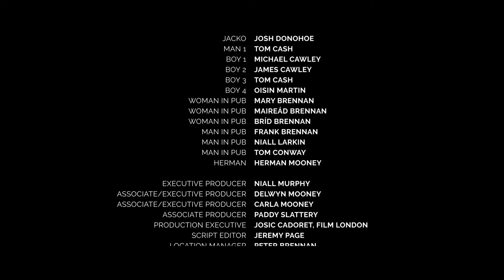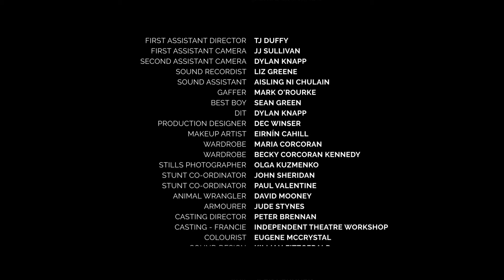BREATHE | Omeleto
A bare-knuckle fighter is worried about his son.

BREATHE is used with permission from James Doherty.

Living amidst Ireland's community of "travellers," Patrick is a stern, harsh father, who is concerned that his son Francie is too soft, with his gentle temperament and his asthma. Though Francie boxes like his father, he doesn't like it. But Patrick insists on toughening him up, forcing him to fight against a tougher, stronger fighter when they scrap.

When Patrick catches Francie playing with his mother's lipstick, he decides to straighten Francie out once and for all. But those efforts have a devastating consequence, forever changing the relationship between father and son.

Directed by James Doherty from a script by Theo James Krekis, this short drama is a powerful, sharply drawn portrait of a troubled father and son, in which a child falls short of a parent's expectations. That disappointment begins to poison the relationship between the two, affecting the entire ecosystem of the family and leading to a collision of cataclysmic proportions.

The film has a naturalistic, sometimes doc-like look and feel, with cinematography that captures the well-worn textures and colors of a milieu that's transient, improvised and ad-hoc. The visuals have a raw authenticity in portraying the milieu of the Traveller community, and the production itself was shot in Ireland with the help of Irish Travellers' rights groups and using talent from the local Traveller communities. But the focus of the storytelling is psychological, based more on character and relationships. As Patrick and his son clash, the interactions have a patient, perceptive eye and ear for how brutality shapes our past and present.

Patrick is a hard man and a tough father, who regards hardening his son against the vagaries of life as his primary job as a parent. The story moves forward primarily from his perspective, as he stands vigilant against signs of softness in Francie. Actor John Connors has a palpable physical presence onscreen, solid and fixed as a mountain, with a formidable, even menacing bearing. It's a difficult, almost unsympathetic role and character, but both Connors and the writing gesture to a traumatic past with Patrick's own father, as well as slight flickers of doubt.

Patrick is sometimes frankly confused by his son, played almost silently by young actor Lee O'Donaghue with a touching gentleness. Francie loves animals, plays well with his baby sibling and possesses an acute sensitivity -- one that turns into a hunted wariness around his father. When Patrick hits his breaking point with Francie, he's determined to stamp out the "softness" in Francie once and for all. But this sets off a chain of events that alter the relationship between them once and for all.

Known for their nomadic, itinerant lifestyles, Irish Travellers are a group indigenous to Ireland, with unique history, language and traditions. These include bare-knuckle boxing, which plays an important role in Traveller culture and in the identities of Traveller men. But there are other parts of Traveller legacy that Patrick wants to transmit to Francie in the last, ill-fated movement of BREATHE, and for a moment, it seems there is a hope of rapprochement between the pair. But in one moment of frustration, Patrick's inability to accept and account for his son's true nature has devastating consequences. There is some relief at the end, with immediate tragedy averted. But short, sharp shards of images hint at a quiet but all-encompassing desolation. The final shot is very brief, almost fleeting -- but the fallout will likely last a lifetime.